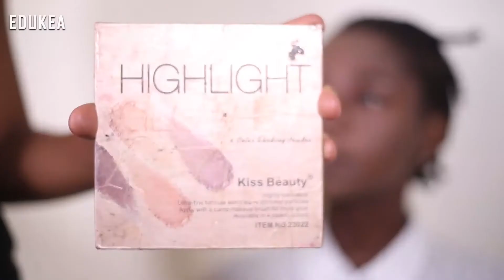HOW TO DO A VERY SIMPLE MAKE UP IN 5 MINUTES - MAKEUP CLASS 1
Darasa la makeup la kwanza kabisa litakusaidia mwanafunzi kujifunza namna ya kufanya simple makeup kwa muda mchache sana wa kujifunza ,

Endelea kufuatilia madarasa yetu mbalimbali ambayo tunatoa elimu ya vitendo na nadharia ili kukupa uelewa mpana .